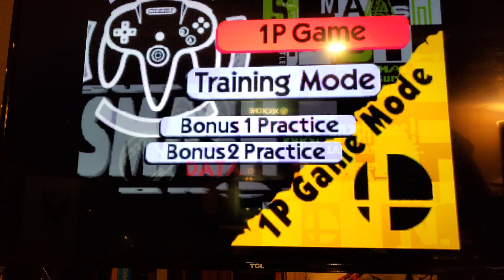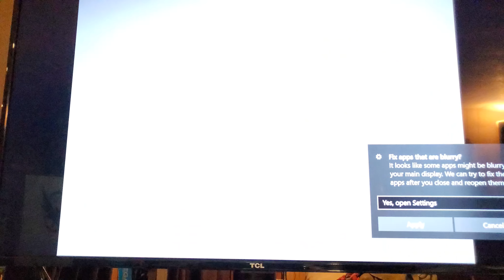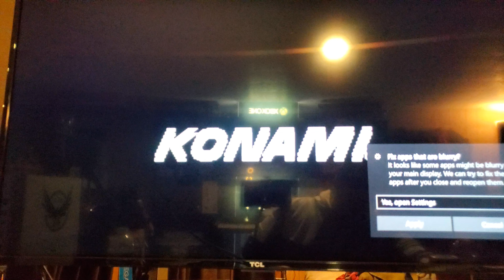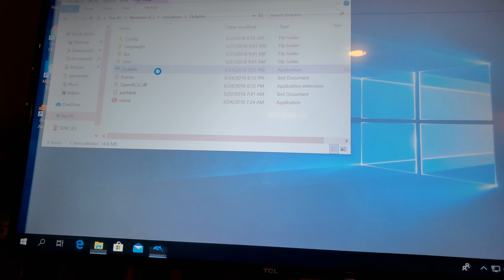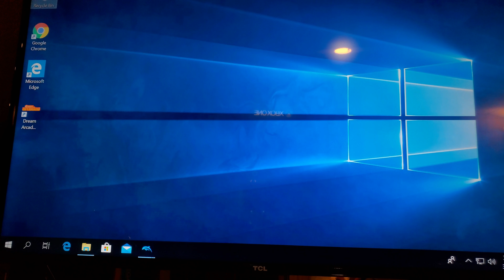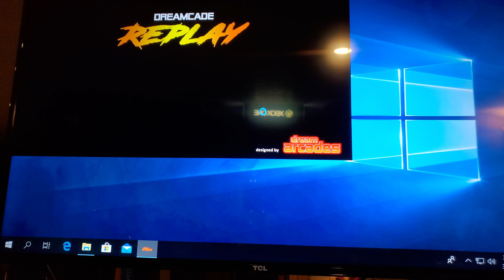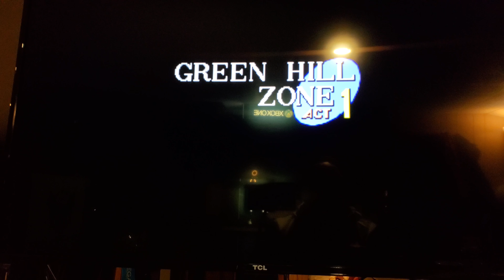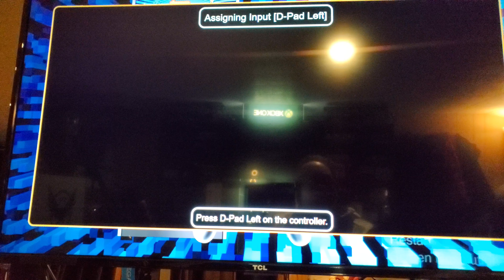Gamer's Vault Review: Dreamcade Replay 2 years Later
Hey Guys

Thank you for checking out the video. I was an original kickstarter for the dreamcade replay. I wanted to set it back up again and give it a 2 year review and wanted to take you all with me.